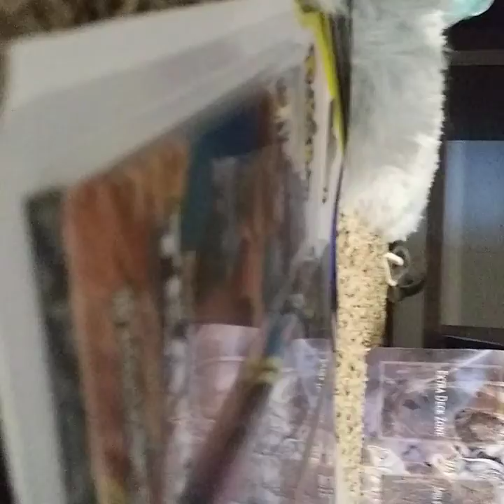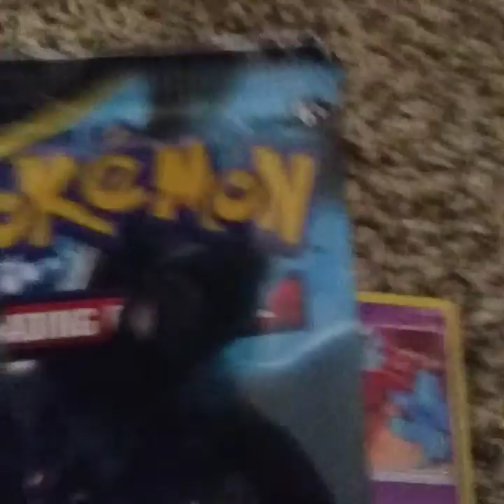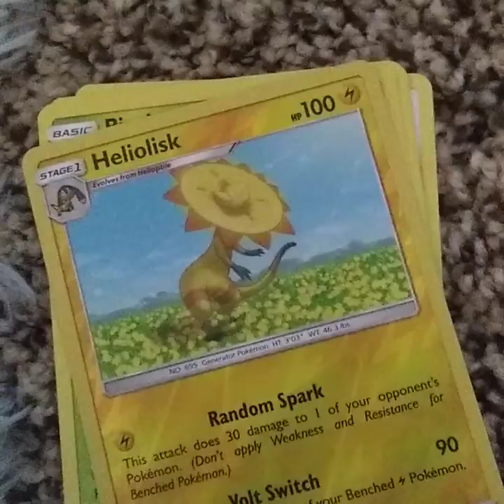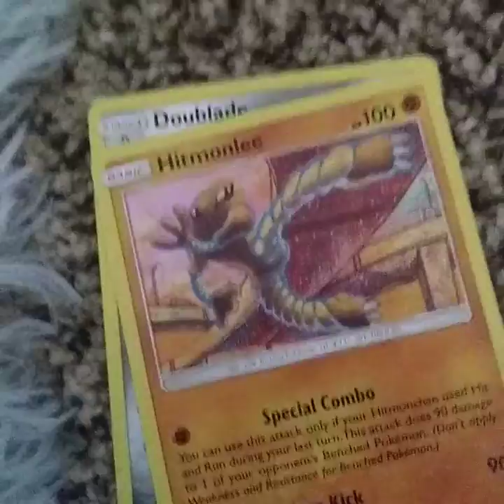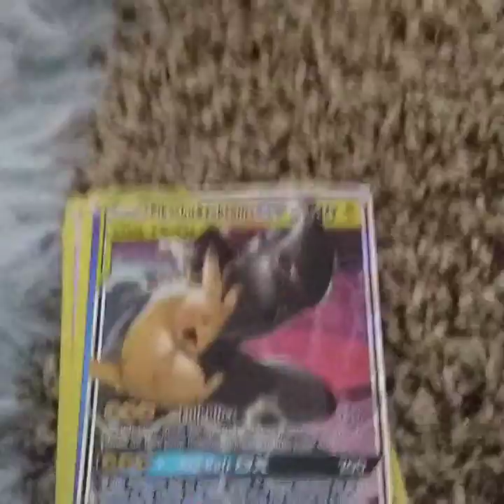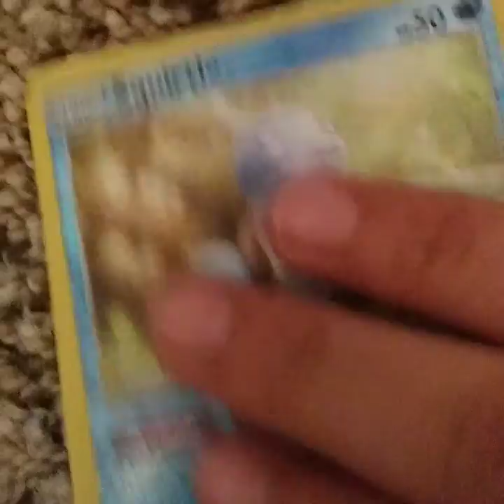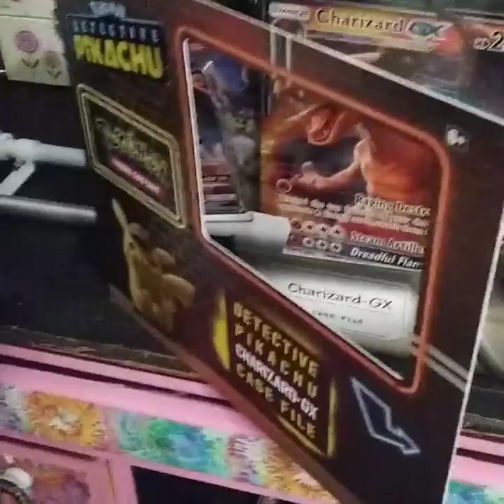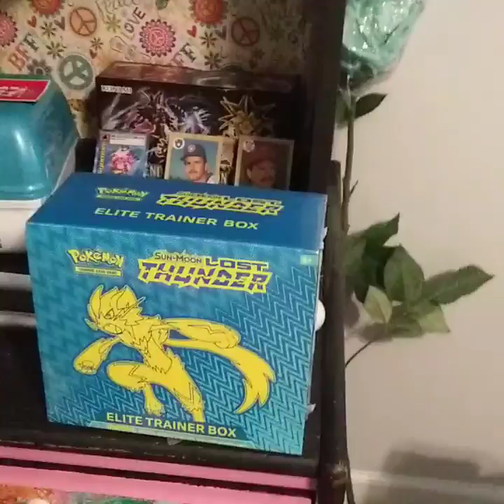Pokemon tag team